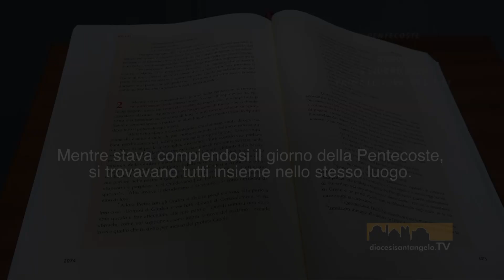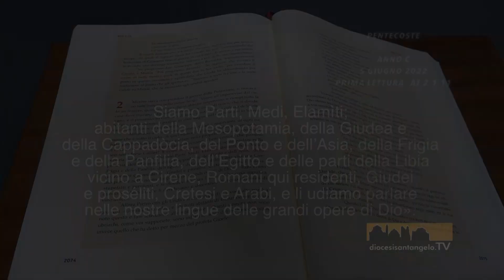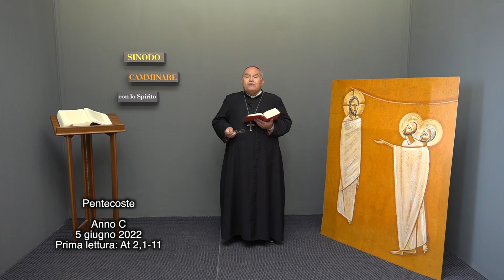La prima lettura a cura di S.E. Mons. Pasquale Cascio Pentecoste Anno C 2021 2022